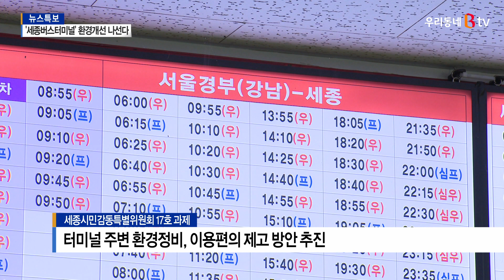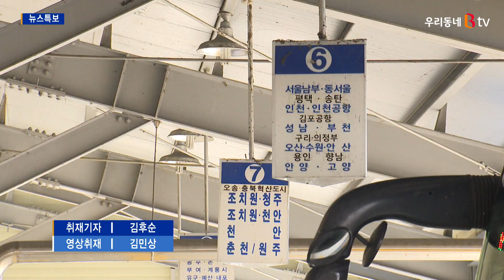[B tv 세종뉴스]행복도시 관문 '세종버스터미널' 환경개선 나선다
현재 행복도시에 유일하게 운영 중인 세종고속시외버스터미널은
정식 여객터미널이 아닌 임시로 운영되는 것이다 보니
시민들이 이용하는데 일부 불편이 있는게 사실인데요.
정식 터미널 조성을 추진하기에 앞서
우선은 이용객 편의를 위한 환경 개선에 나서기로 했습니다.
무엇이 있는지 김후순가 짚어봅니다.